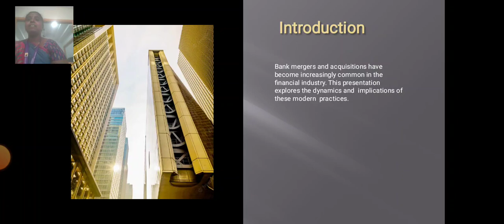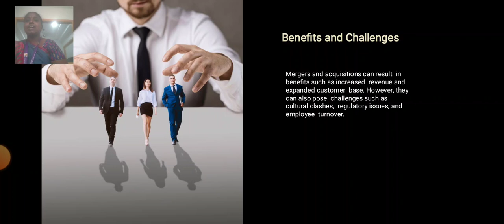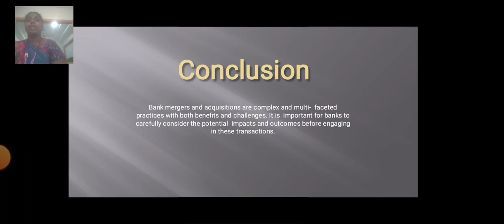LCS : Modern Banking Unit V | Mrs. K. Anuradha | Commerce